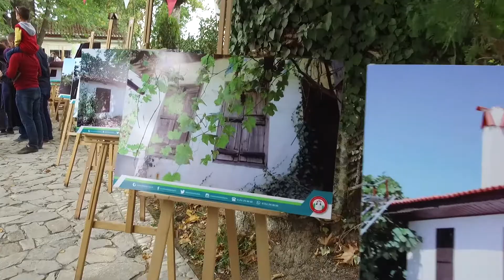3. Menteşe Kültür ve Sanat Şenliği